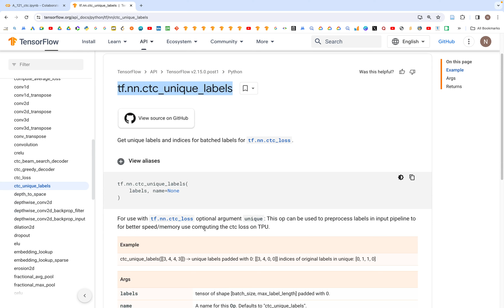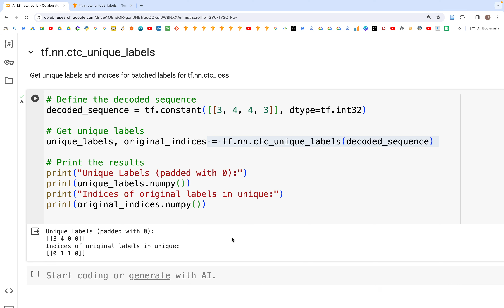124: ctc unique labels | TensorFlow | Tutorial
The video discusses in TensorFlow: tf.nn.ctc_unique_labels()

00:00 - Start
00:38 - tf.nn.ctc_unique_labels()
00:55 - Ending notes